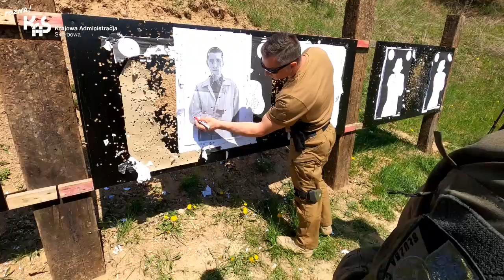PoznajKAS Szkolenie strzeleckie (audiodeskrypcja)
Funkcjonariusze KAS, którzy zwalczają przestępczość ekonomiczną, odbywają specjalne szkolenia.
Obejrzyjcie kolejny materiał z cyklu PoznajKAS!